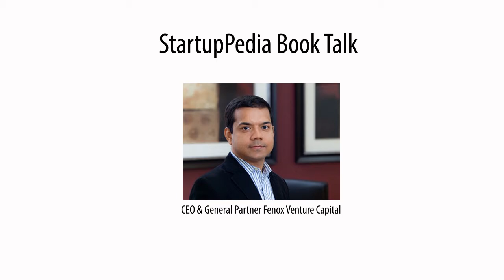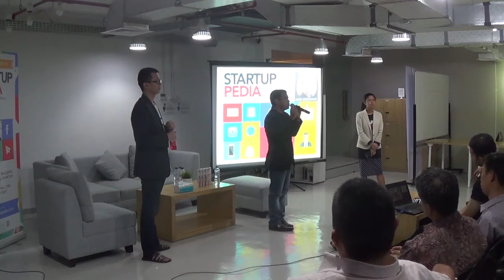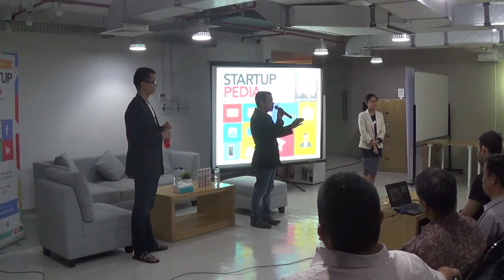GEPI Event - StartupPedia Book Talk by Fenox Venture Capital (part 2)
Speaker: Anis Uzzaman (General Partner & CEO at Fenox Venture Capital, Inc)

Time: 19:00 - 21:00

Organized by: Fenox Venture Capital